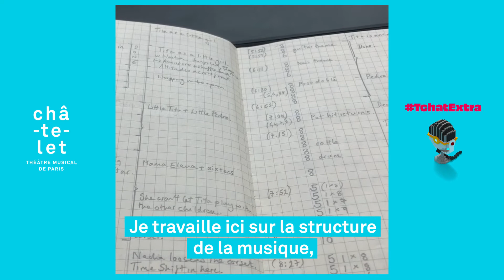TchatExtra – Christopher Wheeldon (partie 2/2)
Le chorégraphe Christopher Wheeldon nous raconte son confinement à New York et comment il continue à travailler sur de futurs spectacles (2e partie)